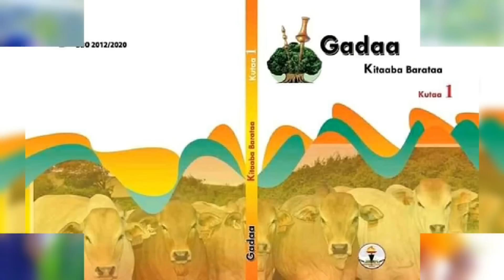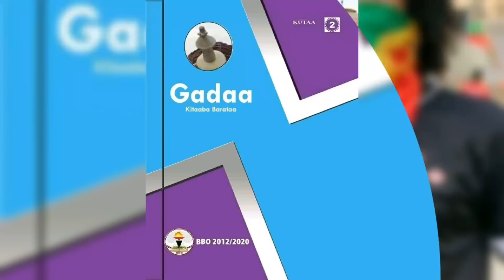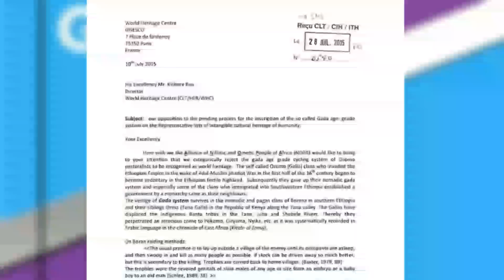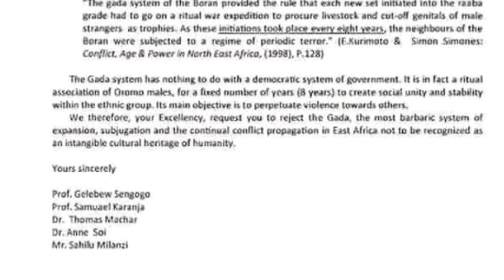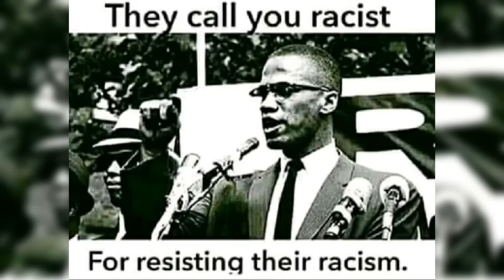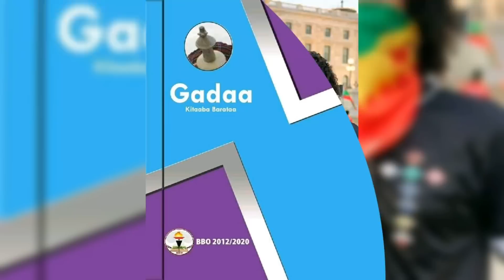Irreechi Bara 2013 Akkam Ta'a| Diinota Oromoo fi Odeessiiwwan Biro| Oromia24